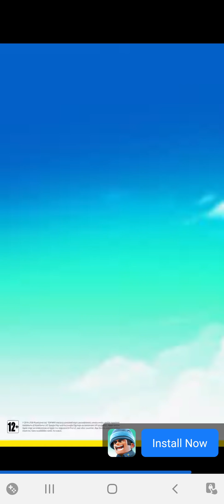ISEPS IN THE MILLIONS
Hello Jamie here and with another video. Only playing ISEPS for a short amount of time, but getting the energy into the millions. I deleted the app, but recently I've redownloaded it and given it a second chance.